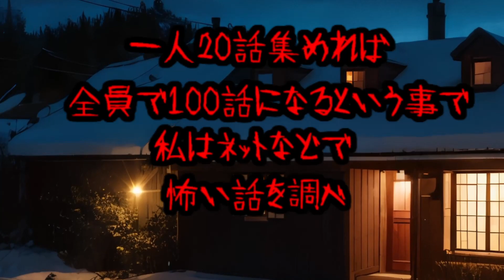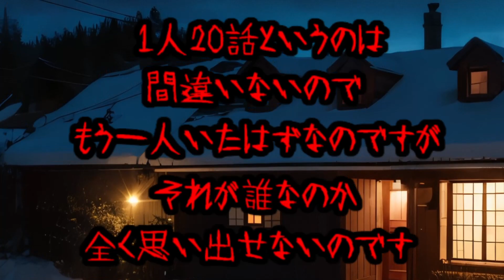【怖い話】誰だった・・・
百物語にまつわる短い怖い話・・・
何が起きたのか・・・